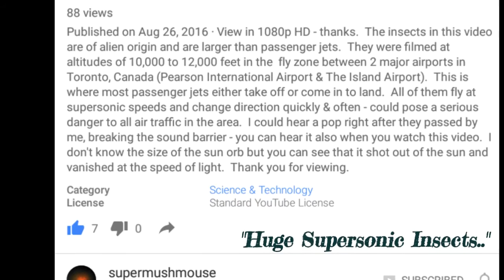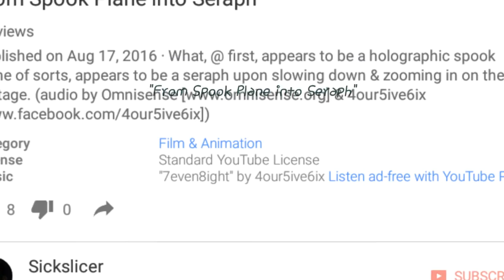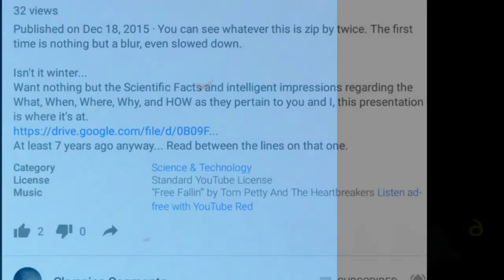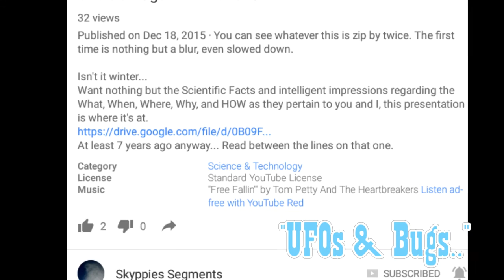Very Few Accidents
The sky is a place of great mystery, to be certain. Does that include huge, supersonic insects/bugs? (Featuring stills from videos by Skyppies Segments & Supermushmouse, as well as music by Omnisense [w